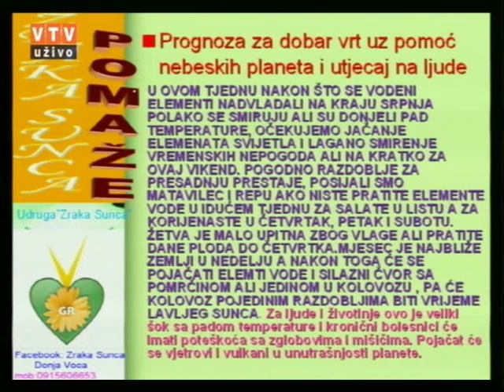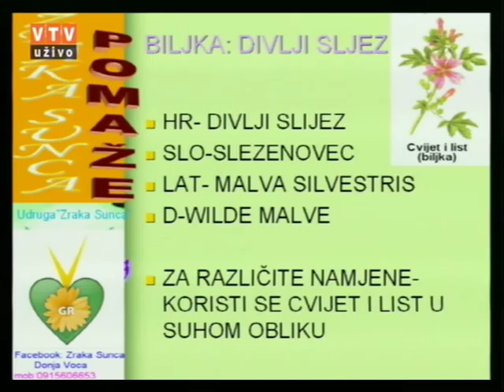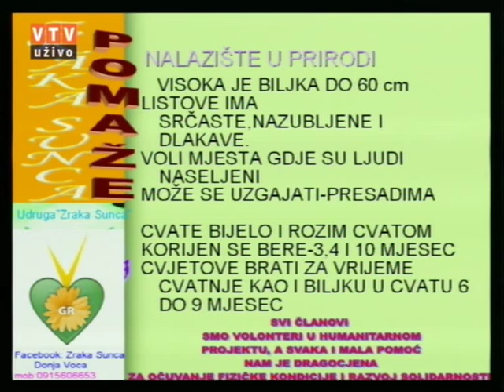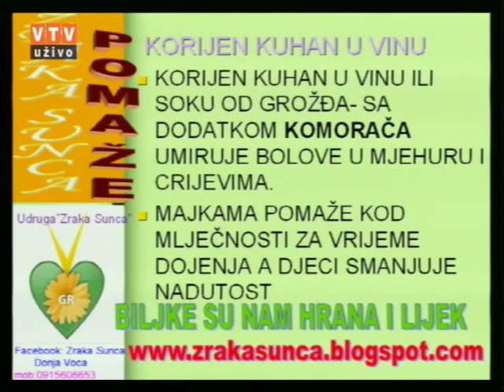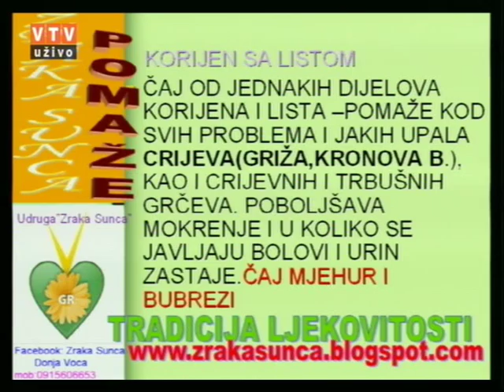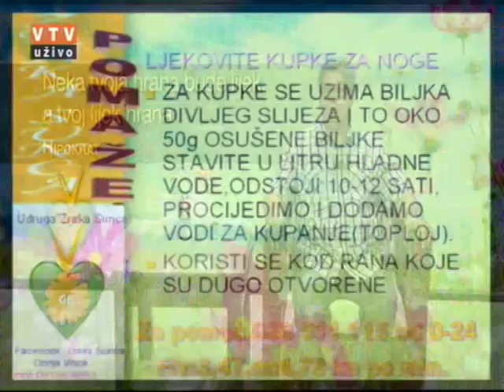Velike tajne malog vrta "DIVLJI SLJEZ" 28 07 2015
"DIVLJI SLJEZ"